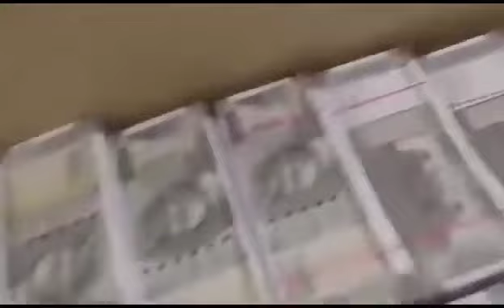1+4 currency second series available hai 9893490587 call me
1+4 currency second series available hai